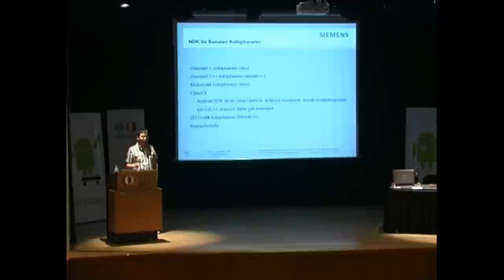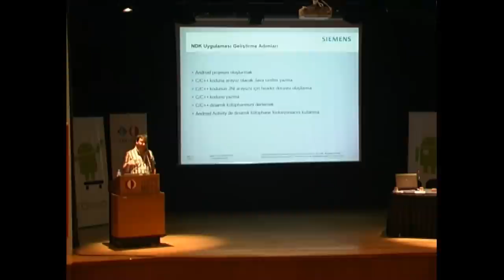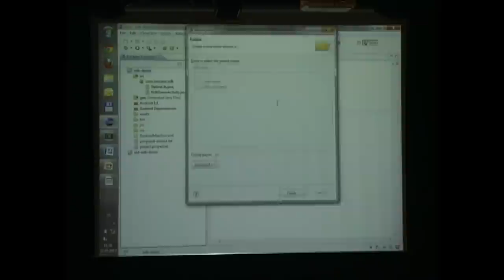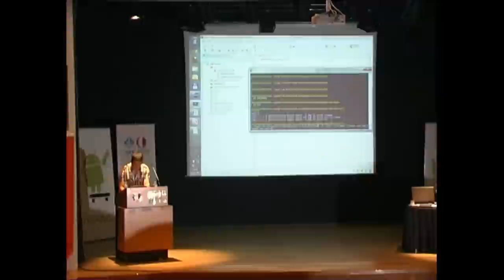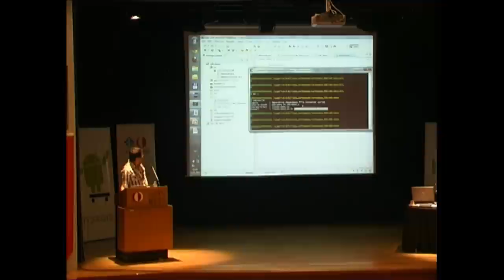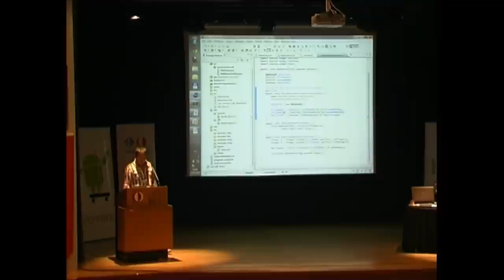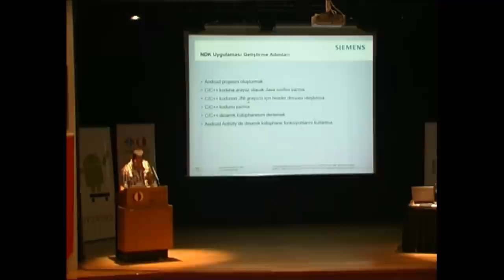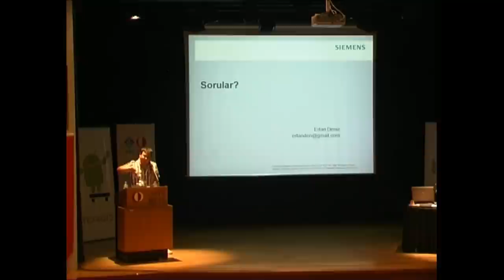AndroidDevDays: Ertan Deniz - Android NDK ile Android Üzerinde C++ Kullanımına Giriş